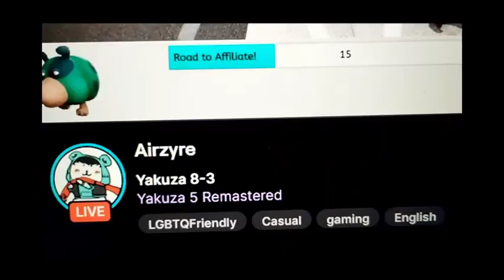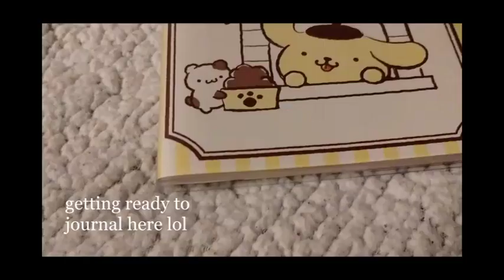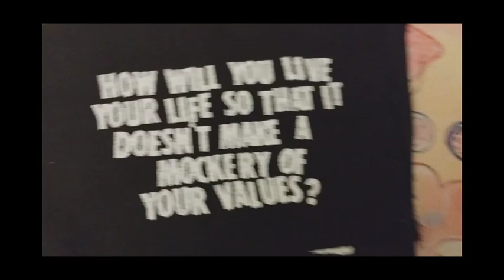video diary no. 2 ✰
a ramble based off of stuff i wrote in my thought journal and some things that have been on my mind lately

song is sabbath from saya no uta by kanako ito